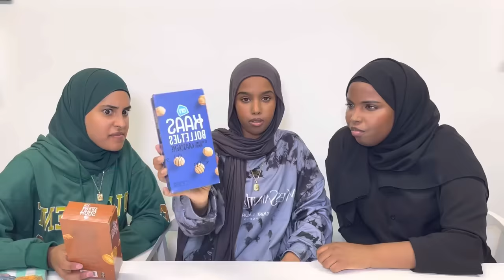TRYING DUTCH SNACKS 🇳🇱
Hey guys, we’re back with another snacks video! (don’t worry we’ll take a break from this styled video for a while after this)

We hope you enjoy this and sorry for the lack of energy in this video, it was 33 degrees that day and we were exhausted after having just filmed the south korean snacks vid (if you havent already, go watch that👀) Anyways, we hope this video is still a good watch for you all! Love you guys❤️